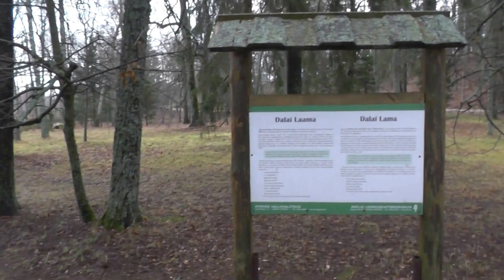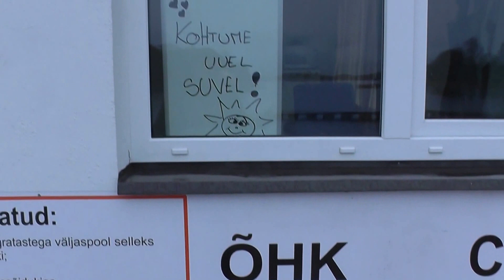Прогулочная тропа вдоль озера Puhajarve Эстония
Туристическая тропа Мурруметс. Прогулочная тропа вдоль озера Пюхаярв.Около отеля Puhajarve Holiday Resort.
Murrumetsa matkarada.